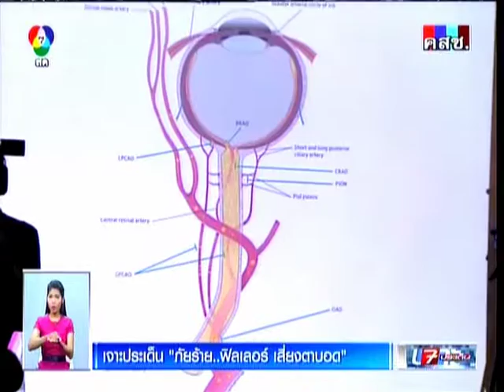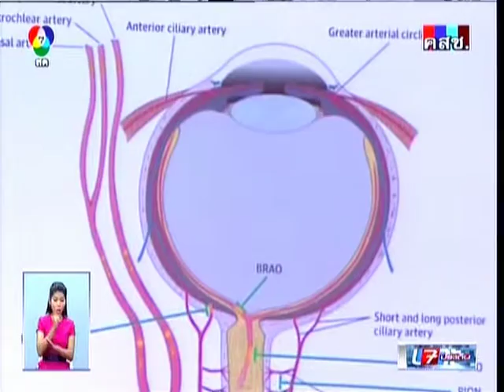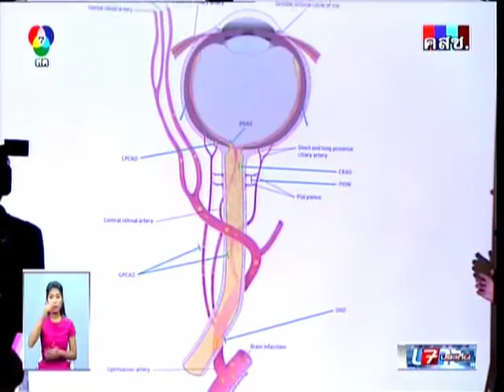อันตรายจากการฉีดฟิลเลอร์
CH7 อันตรายจากการฉีดฟิลเลอร์